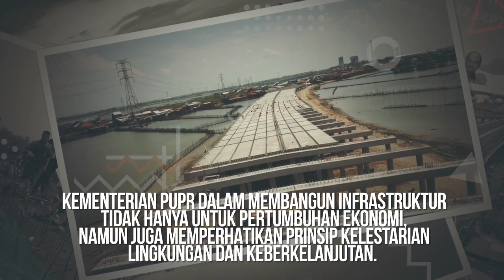Kementerian PURP lindungi kawasan Mangrove pesisir pantai utara Jawa